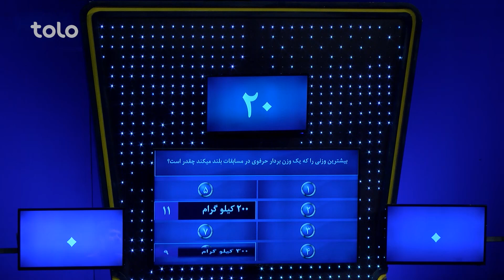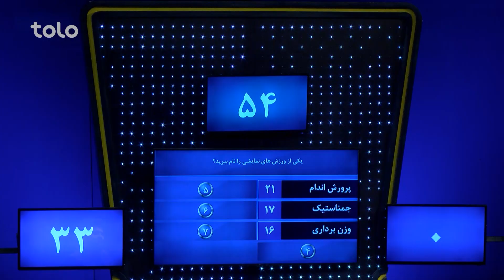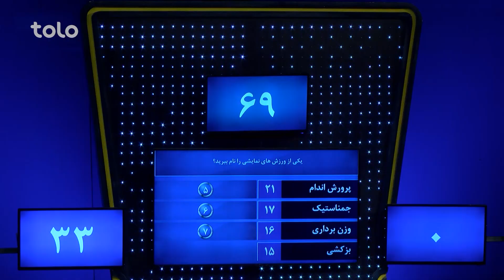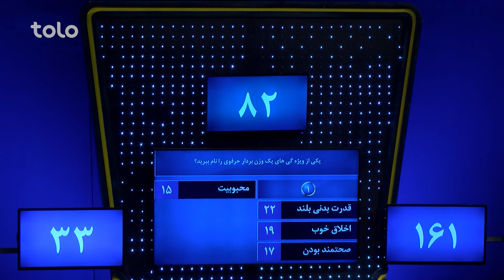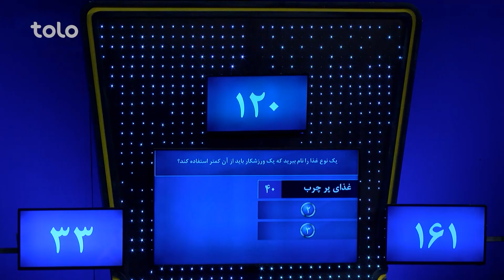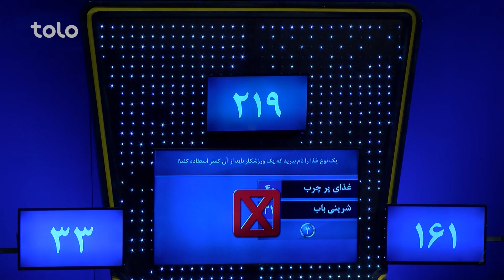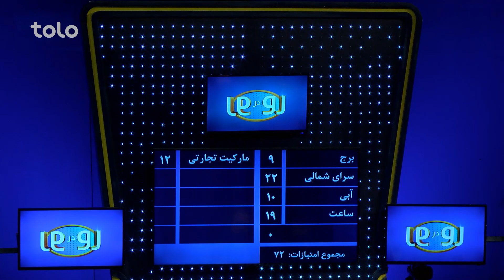رو در رو - مردان آهنین در مقابل پاورلیفتینگ | Ro Dar Ro (Family Feud) - Iron Men VS Powerlifting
۵۰۰,۰۰۰ افغانی جایزه طلایی و ۱۰,۰۰۰ افغانی و دو سِت مبایل را کدام خانواده از آن خود خواهد کرد؟
به برنامه رو در رو خوش آمدید جایی که دو فامیل فامیل مردان آهنین و فامیل پاورلیفتینگ با هم به رقابت می پردازند و با جواب دادن به سوالات برنامه برنده جایزه طلایی و یا ۱۰ هزار افغانی و دو ست مبایل خواهند بود!!